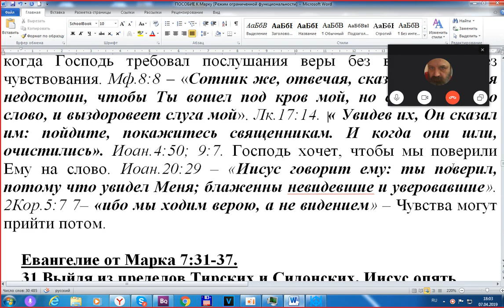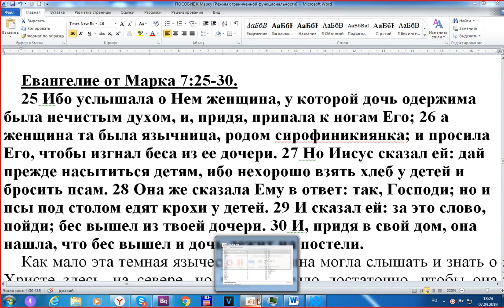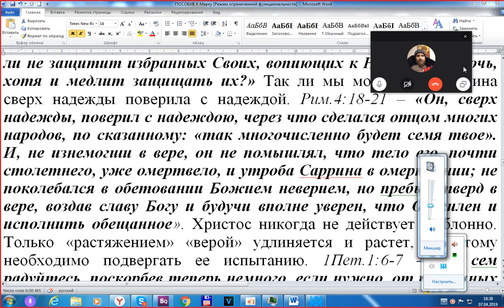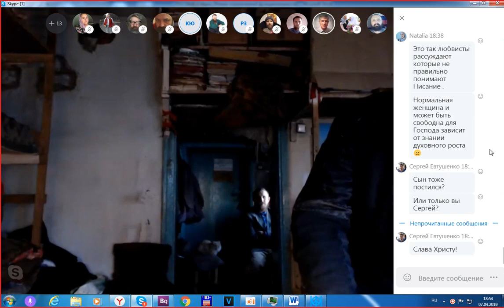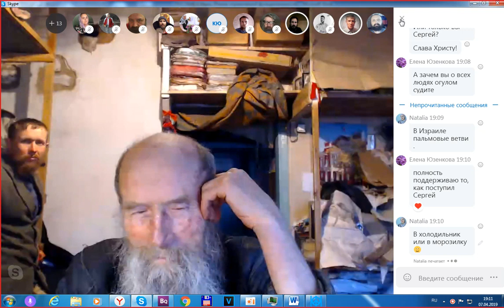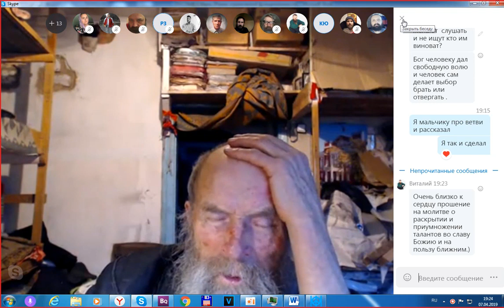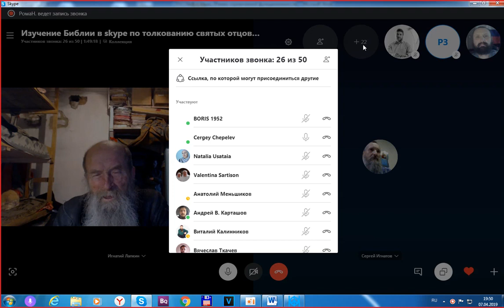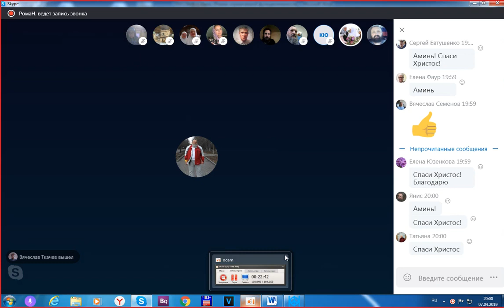07-04-2019пособие для образования общины на основе Евангелия от Марка сИгнатием Тихоновичем Лапкиным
Здесь есть мои вопросы, которые не понимают активные участники группы. поэтому они перебивают меня. Ну, и в итоге мне не дают время, чтобы объяснить толком, что меня волнует, хотя "всё лежит на поверхности".